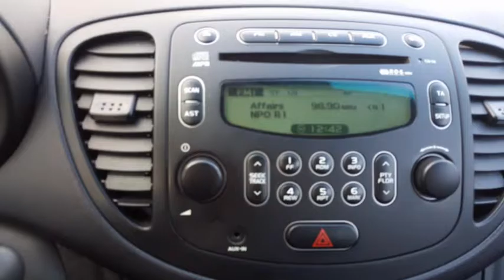Hyundai i10 1.25i Dynamic Cool (Airco/Stuurb./CPV)